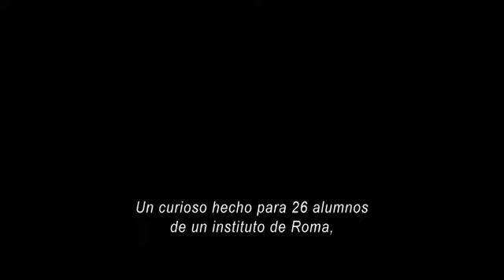Inmaduros - Tráiler Oficial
¿Qué tienen en común Giorgio, Lorenzo, Piero, Luisa, Virgilio y Francesca? Todos están al borde de la crisis de los cuarenta, no quieren oír hablar de la madurez y hace 20 que iban juntos a clase, pero por encima detodo eran amigos. Un día, la gran pesadilla del estudiante vuelve a sus vidas: un tribunal anula su examen de graduación, y todos deben presentarse de nuevo.